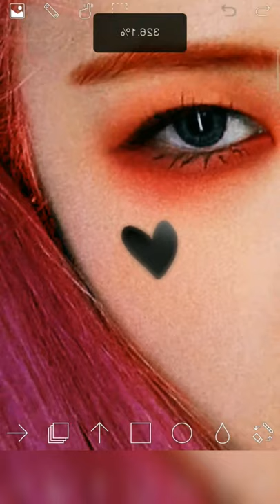Transforming Blackpink Rose Into Harley Quinn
Hey Guys!
Welcome Back To Mob Drawz.
Soo Guys In Today's Vedio I Am Transforming Blackpink Member Rose In Harley Quinn.
This Vedio Is For Entertaintment Purpose Only.
The Application That I Have Used In Making This Is IbisPaint X.
Cya!